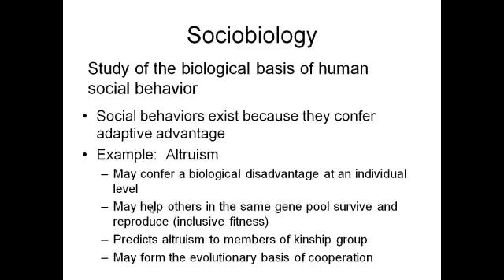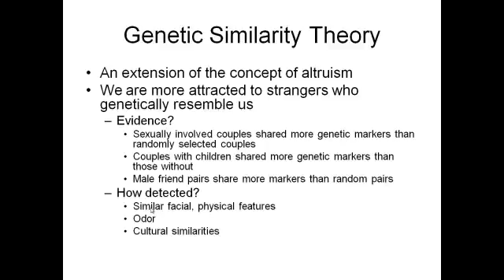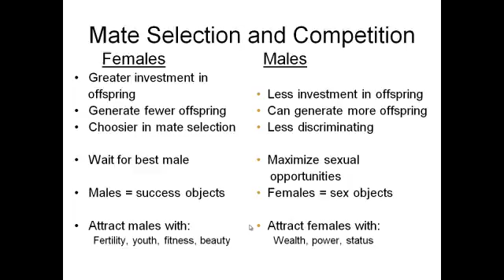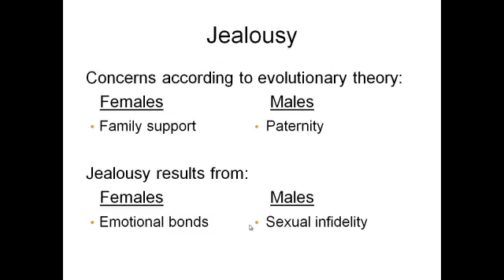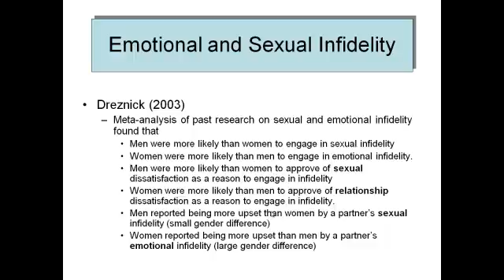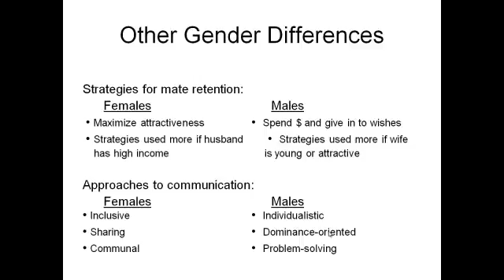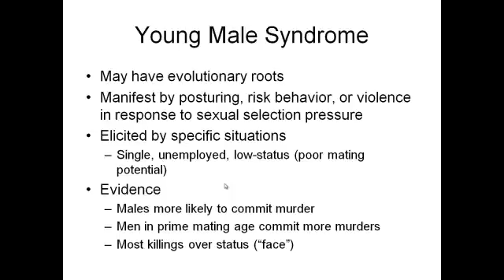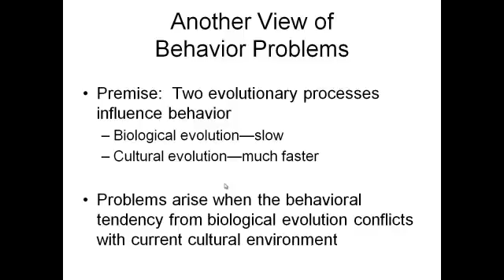Genetics, Evolution, and Personality Evolution